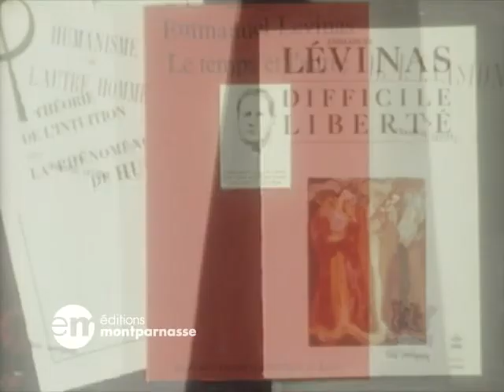Levinas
Extrait de Levinas